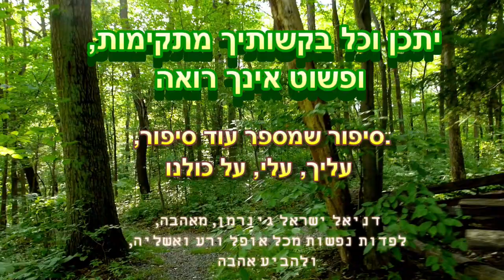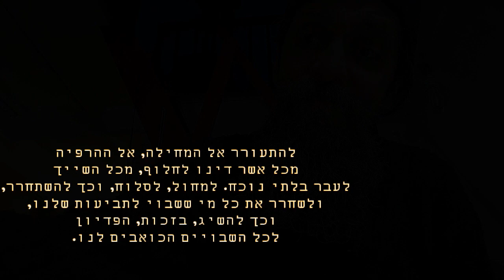יתכן וכל בקשותיך מתקימות, ופשוט אינך רואה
סיפור שמספר עוד סיפור, עליך, עלי, על כולנו
דניאל ישראל גינרמן, מאהבה, לפדות נפשות מכל אופל ורע ואשליה, ולהביע טוב

שמחים להזמינך לפודקסט החדש: "עמקי הרים, דברי נועם וחכמה בין אוהבים"

ואם נכון בעיניך לעזור לנו לקיים את השליחות אשר לקחנו באהבה על עצמנו, ברוכה הבאה תמיכתך